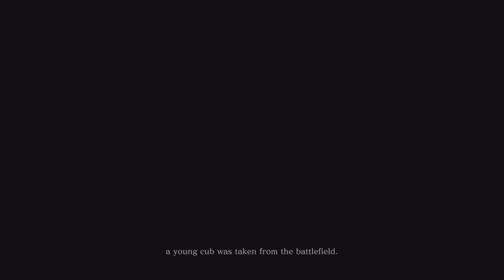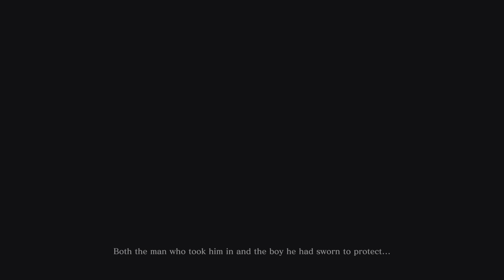Sekiro Shadows Die Twice Playthrough-The Sengoku Era part 1